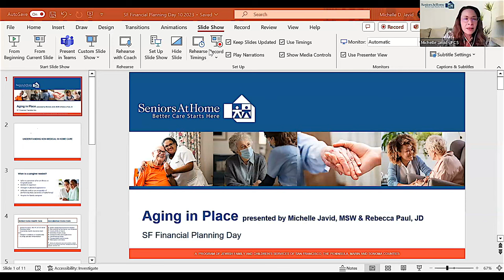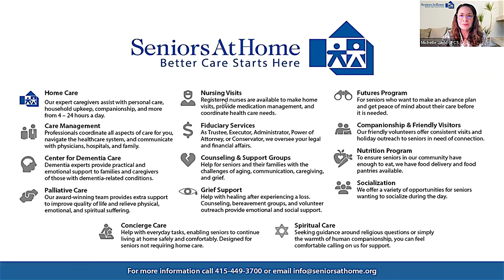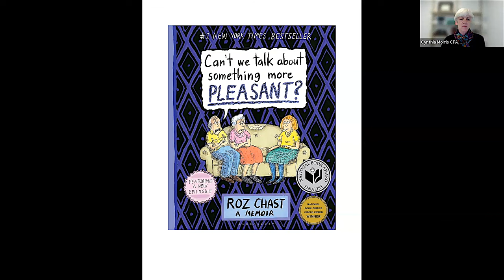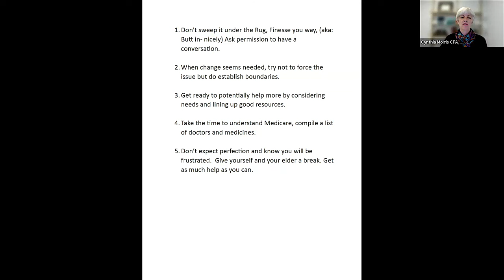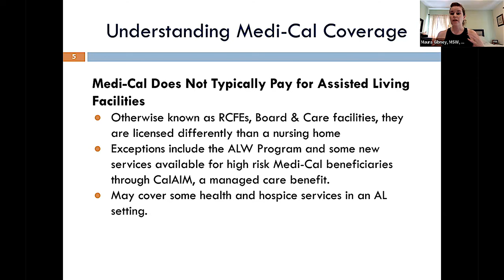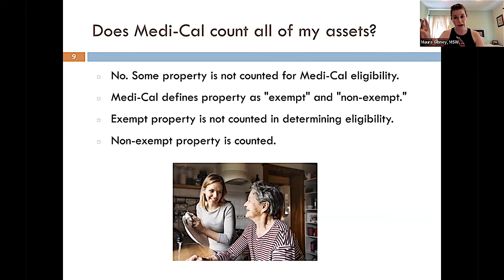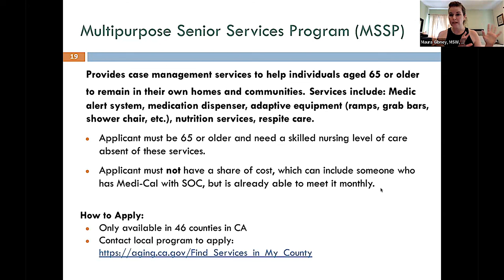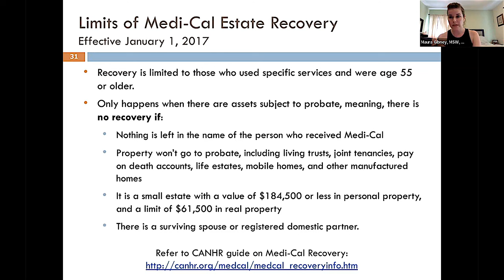Navigating Changing Senior Care Needs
It’s hard navigating changes in care needs as we age and our family members age. Join for a panel discussion of how to better prepare for our own changing needs and the needs of those we love.